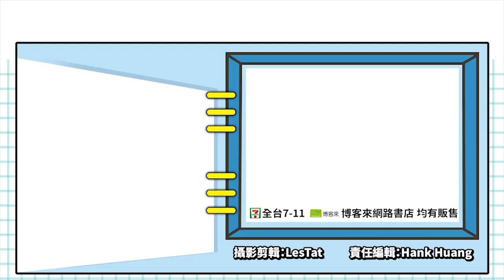動作射擊遊戲《Bubbles & Dolls》日本推出!但你知道它有R18版本嗎!?-電玩宅速配20210316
在昨日於日本 Google Play 上架的《Bubbles & Dolls》，是一款動作射擊類型的手機遊戲；故事講述一群賭上自己青春的美少女，一同參加了一種使用水槍來比賽的競技對戰「Splash Doll」，為了成為世界第一的水槍選手，她們必須在各位教練的督促下使出渾身解數贏得各種比賽。遊戲採用3對3即時對戰類型的玩法，玩家們必須善用各種技能、裝備、道具甚至是地形，朝著敵人潑水來設法獲得勝利。
而值得一提的是，承受一定傷害角色將會倒地，且身上的衣服也將遭到破壞而變成泳裝。重點來了!雖然本次日本上架Google Play的版本最多只能看到泳裝，但其實本作其實也有更裸露的版本，聽到這邊相信各位老司機們應該也會有一些底了，如果有興趣的話，大家可以打下關鍵字到官網上去找找，或是搜尋中文名稱《城市裡的歐派》，或許你就能發現一些新天地唷。

(C)EISYS, Inc.